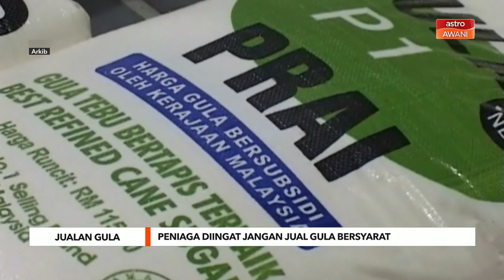Peniaga diingat jangan jual gula bersyarat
Timbalan Menteri Perdagangan Dalam Negeri dan Kos Sara Hidup, Fuziah Salleh, mengingatkan peniaga kedai runcit untuk tidak menjual gula secara bersyarat, kerana tindakan itu melanggar undang-undang. Peniaga yang didapati melakukannya boleh dikenakan tindakan termasuk pemegang lesen perniagaan mereka digantung.